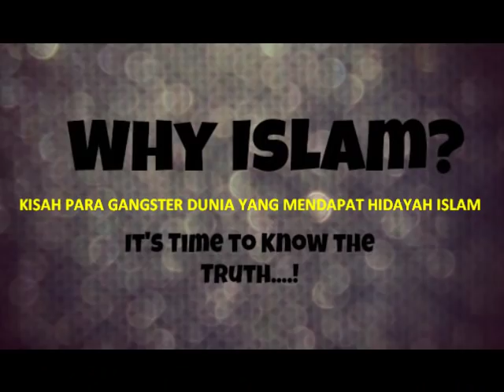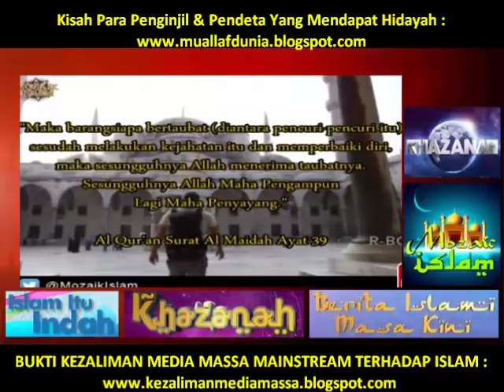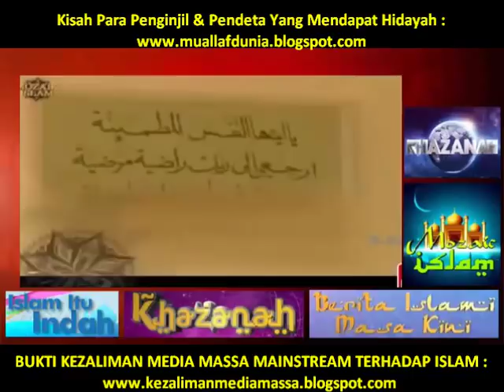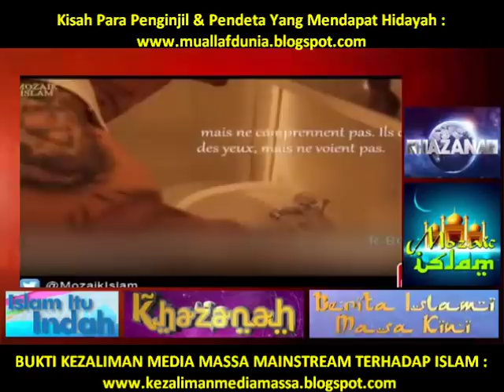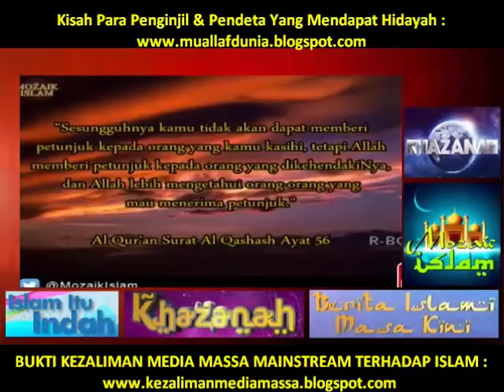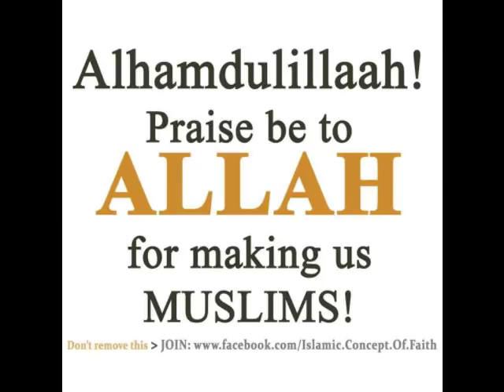MENGHARUKAN.. KISAH PARA GANGSTER DUNIA MENDAPAT HIDAYAH ISLAM.. DARI GELAP MENUJU CAHAYA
▬▬▬▬▬▬▬▬▬ஜ۩Ϫ۩ஜ▬▬▬▬▬▬▬▬▬

▬▬▬▬▬▬▬▬▬ஜ۩Ϫ۩ஜ▬▬▬▬▬▬▬▬▬

▬▬▬▬▬▬▬▬▬ஜ۩Ϫ۩ஜ▬▬▬▬▬▬▬▬▬